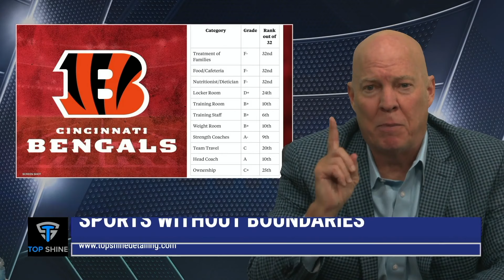Eric Deters Media | March 4, 2024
Welcome to a power-packed lineup of Eric Deters Media of today's shows!

*   Eric Deters Show: Join Eric as he dives deep into today's top stories, providing insightful analysis and candid discussions on the issues that matter.

*   Eric Deters Local News: Explore the heartbeat of our communities with updates on law, crime, and everything local in Kentucky, Ohio, and Indiana.

*   Eric Deters World News with Jamie Spindley: World News in a Minute!

*   Eric Deters Sports Without Boundaries: Get ready for an adrenaline-packed adventure as Eric explores the world of sports without limits. From thrilling victories to unexpected upsets, we've got your sports fix covered with the ultimate entertainment from the Bulldog, Eric Deters.

*   Eric Deters Pop Culture: Unwind and stay in the know with the latest in pop culture. From celebrity buzz to entertainment highlights, join us for a dose of what's trending.

Tune in for a dynamic lineup that caters to every interest and curiosity. Eric Deters Media – where news, sports, and pop culture collide!

Screen shot images used.